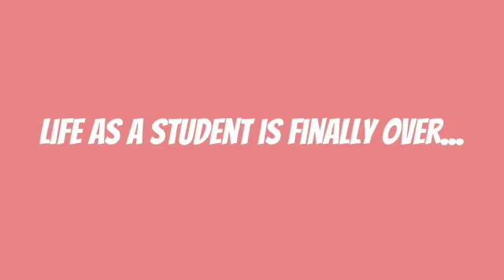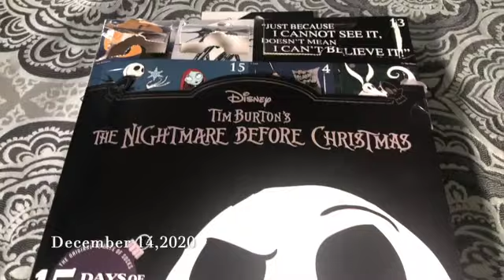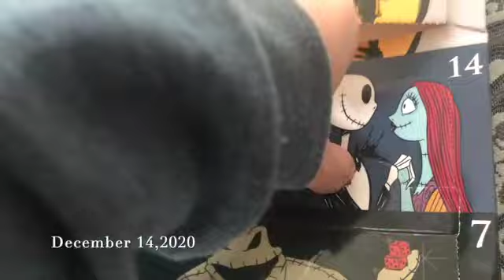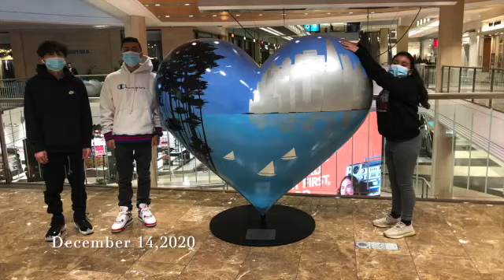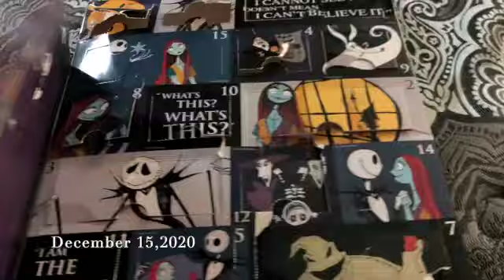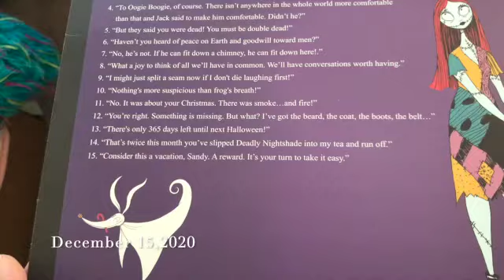Vlogmas: Week 3- December 13-19 | Day trip to San Francisco| Finally tried Blue Bottle Coffee!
Hello YT family!  Merry Christmas Eve, here is vlogmas #3.

I apologize for the delay in getting this video posted, this week has been busy with baking, and getting myself and the house ready for the holiday week, but here it is without further delay.

I hope you that you all enjoy watching and that you have a Merry Christmas!

YT music studio:
Intro: Acid- Jeremy Black
Main Song: Christmas Village- Aaron Kenny